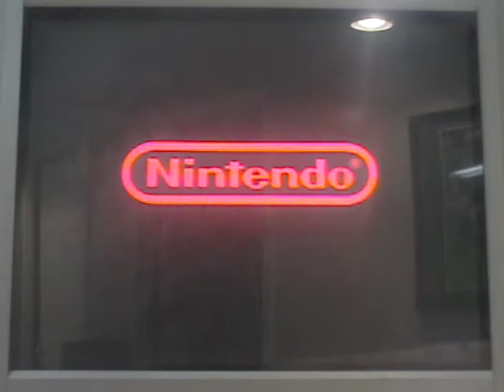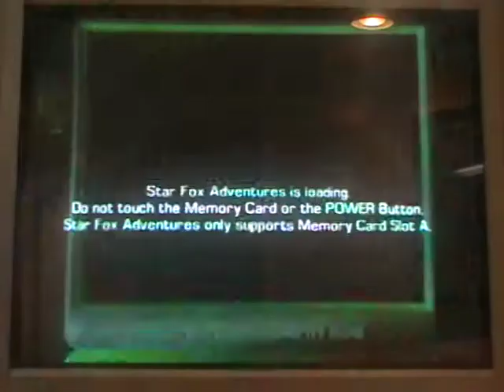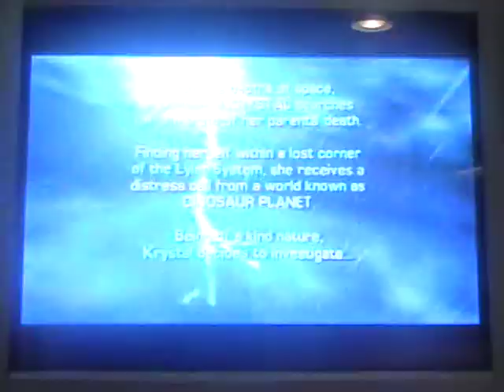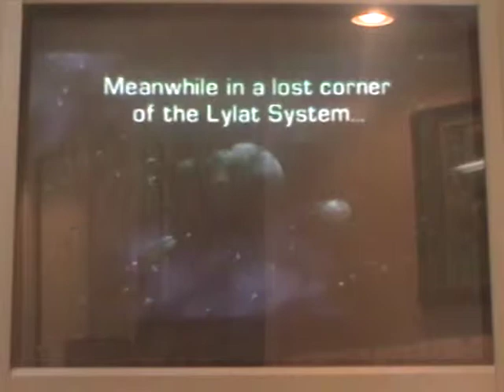Let's Play Star Fox Adventures Episode 1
Hello everyone and welcome to my brand new let's play and it's gonna be for Star Fox Adventures!! This LP you might call it Half-Blind because I haven't beaten this game before but I am not going to call it blind because at some point I'm going to watch a walkthrough of this game so that I don't get lost or anything like that, so that's what I'm going to do! So I hope you enjoy this brand new LP!!